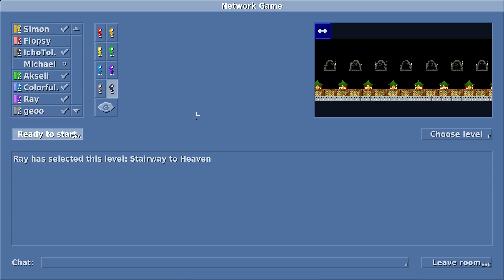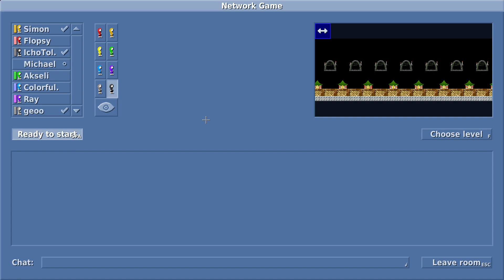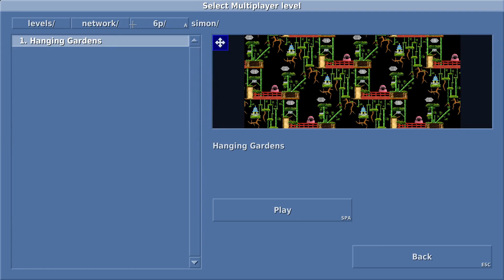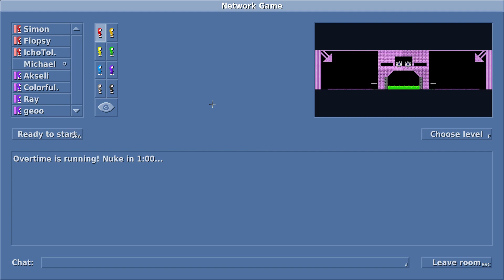Lix Multiplayer Session [Session 2 Part 3]